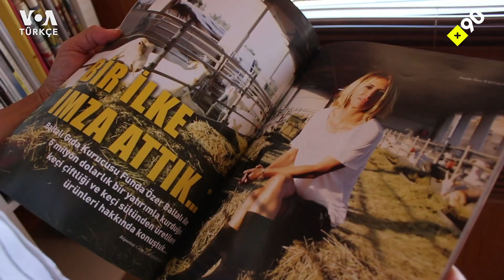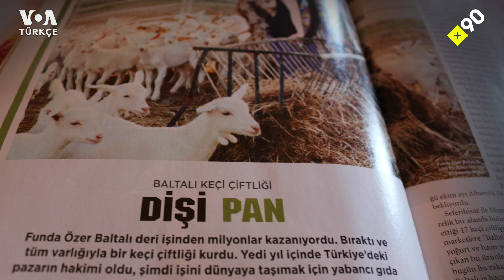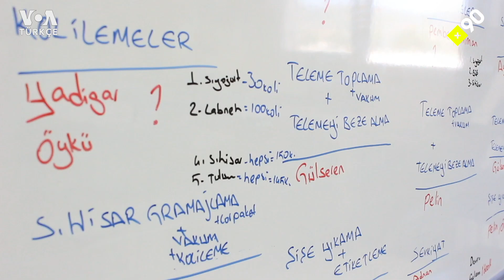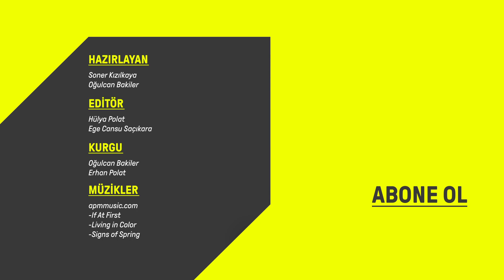Çalışan kadınlar: Keçi çiftliği kurucusu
Çalışan kadınlar serimizde  bu hafta keçilerle çalışmanın zorluğunu bilmesine rağmen, bu alanda öncü olup keçi çiftliği kuran Funda Özer Baltalı var.

Baltalı, aslında Hukuk Fakültesi mezunu. Kariyerine bankacı olarak başlamış, ancak sonrasında uzun yıllar deri sektöründe dünyaca ünlü markalar için ürünler üretmiş.

Deri sektöründeki başarısına rağmen "Hayvancılık hep hayalimdi." diyen Baltalı, keçilerin bakımı zor olsa da, bu işin kendisine uygun olduğunu hissetmiş ve keçi çiftliğini kurmaya karar vermiş.